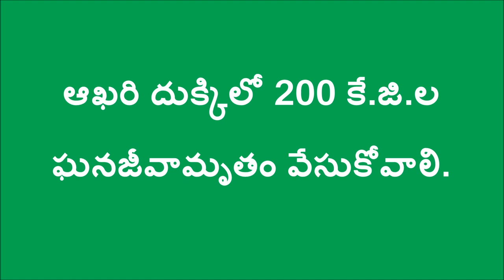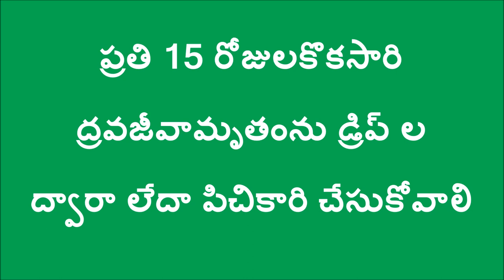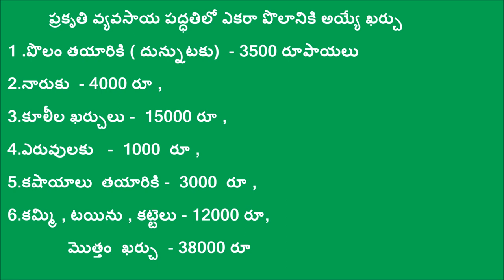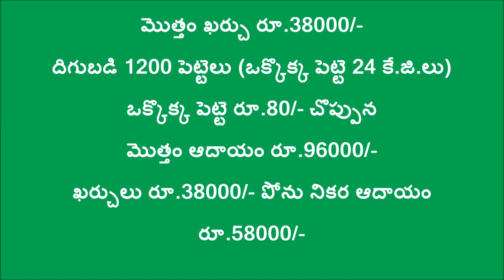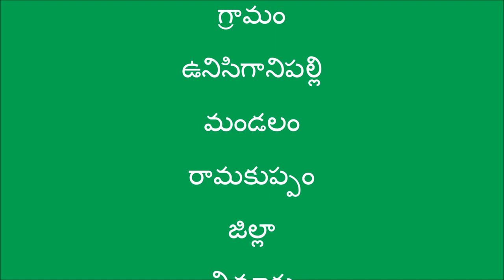Success Story in Tomato in Natural Farming Method_DoAg&Digital Green_Chittoor_A.P.-2016